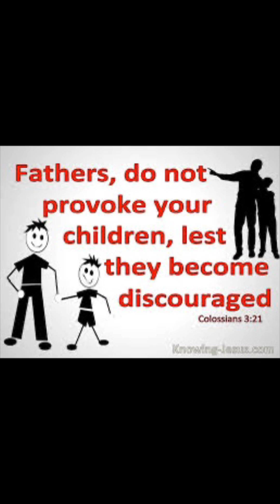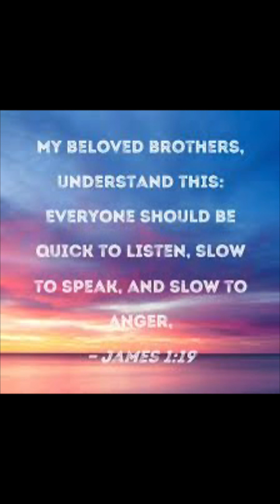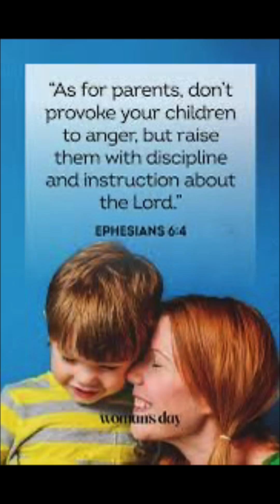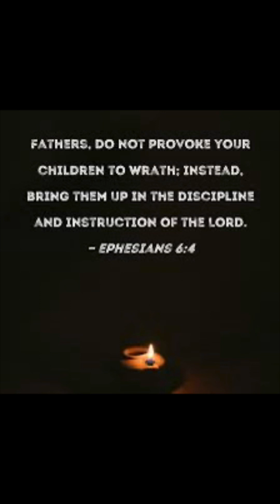Don’t be angry 💔😞⚠️🙌🏻🌎 read Bible chapter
Sorry for late morning post today … pray for your children and grandchildren and aunts and uncles , nephews , nieces , cousins and friends and family members that are having an hard time in thier life struggling with anger and bitterness .. don’t be angry and don’t sin when the sun goes down.  Read the Bible and study them .